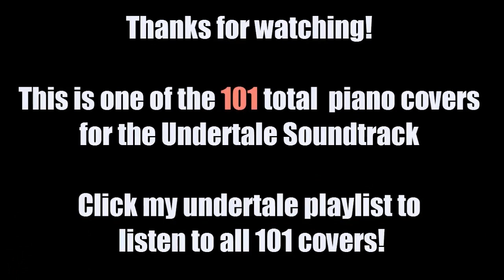Undertale OST - Dance Of Dog (Invalid Error Song) (Piano Cover)